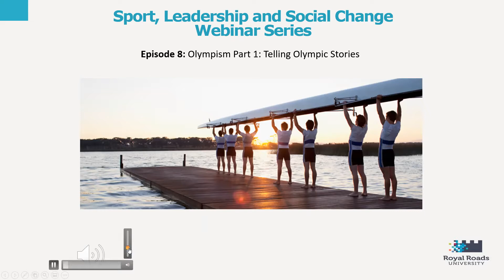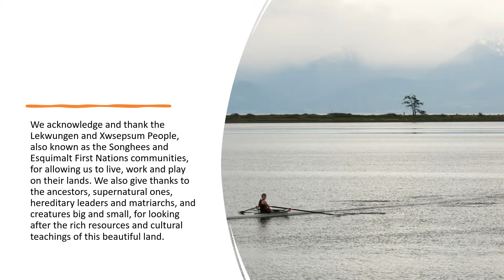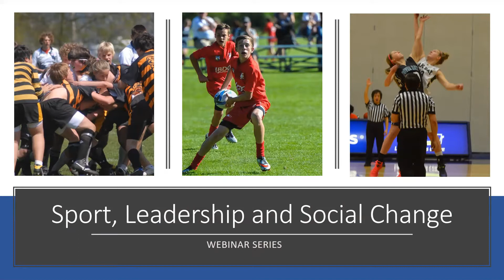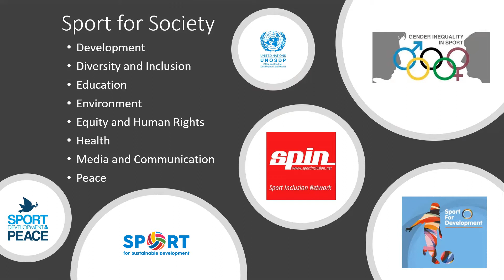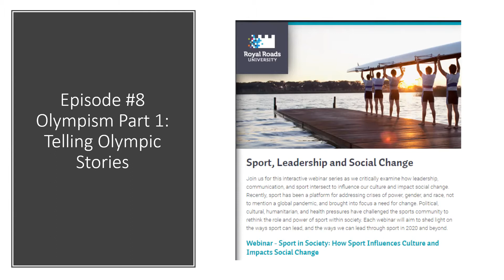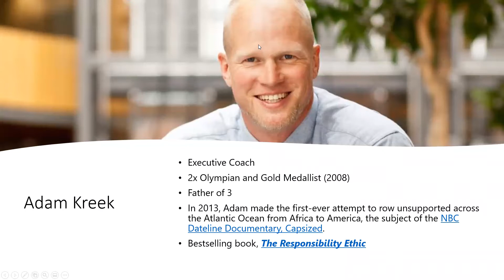Olympism Part 1 - Telling Olympic Stories - Interview with Adam Kreek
Bonus Feature: Interviewed Adam Kreek, a national rower for Canada and 2x Olympian and gold medalist at the 2008 Beijing Olympic games where during the anthem he famously "Sang Like Kreek".

Tune in for this discussion with Dr. Jennifer Walinga. In this interview, they look at some great sport stories from Adam's own experience as well as the kinds of stories that need to be told in sport. Adam created the Row Row Tokyo podcast in order to learn more about the Canadian rowers he will be covering and be well equipped as a commentator. But perhaps more importantly, he wanted to "uncover the purity of sport from this next generation of athletes...affirm their athletic journey...give voice to their values ..and capture the character of the crew."

This is part of our Olympics Feature which is part of our Sport, Leadership and Social Change webinar series